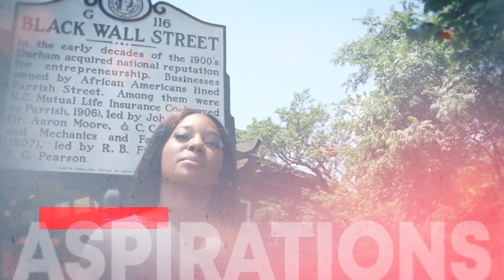Senior Portrait Session with Adara Barco: "America Under Attack"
When she started life's first chapter, she was born in the shadows of Nine-Eleven when America was under attack. Now that she's starting a new chapter in life...America is STILL under attack. Here's a true story of the resilience of the Black Community.